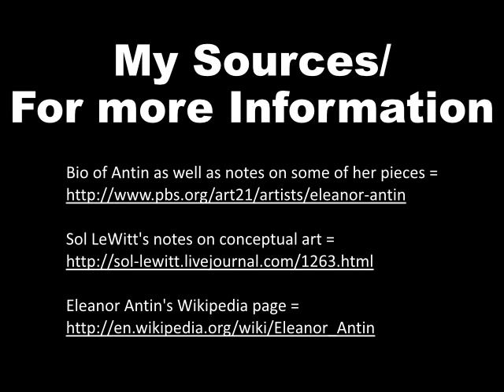Antin Time Traveler Primer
Introduction to Eleanor Antin for NMS300 at Alma College.